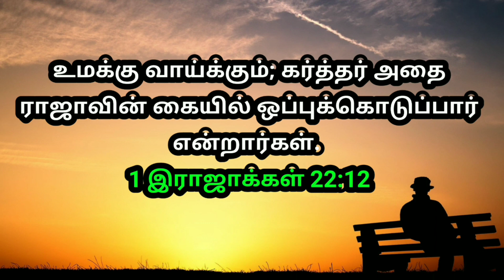உங்களுக்கான இன்றைய வாக்குத்தத்தம் 27/11/2021 | today promise | today Bible promise | Jesus love